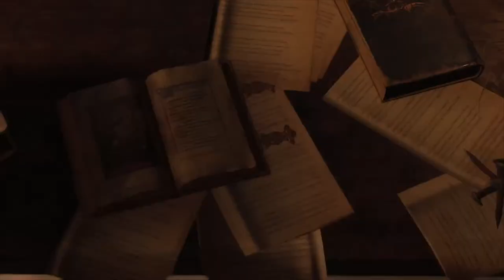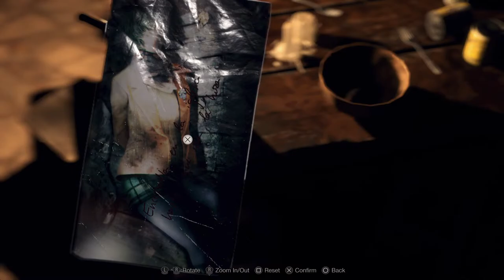Resident Pena A Uusimestarointi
Even baby fights for its life in wilderness